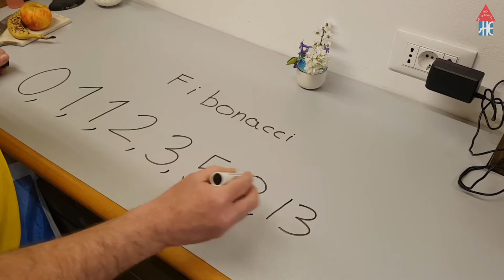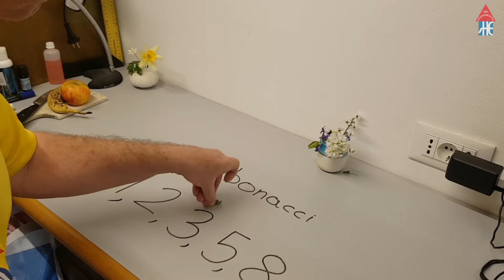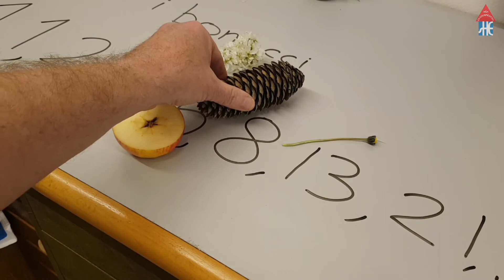Ciąg Fibonacciego | 24. Piknik Naukowy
Spójrzcie na kwiaty, liście i owoce z zupełnie nowej perspektywy. Ustanova Hisa Eksperimentov